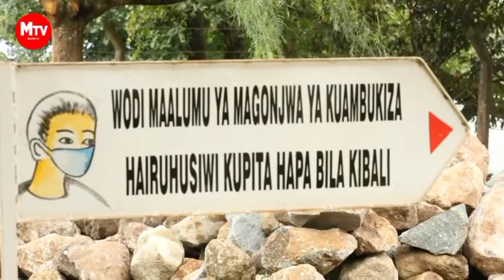HOSPITAL YA KIBONGOTO KILIMANJARO YAFANYA MAPINDUZI KIAFYA NIMR YAIKUBALI KWA KUTIBU MAGONJWA HAYA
Hospital ya kibongoto yangara kwa kufikisha miradi kwa asilimia 50mkurugenzi mkuu wa taasisi ya utafiti wa magonjwa ya binadam nimri
professor Yunus mgaya atembelea miradi tofauti tofauti iliyopo katika hospitali kibongoto wilayani Siha mkoa wa Kilimanjaro

Taasisi ya taifa ya utafiti wa magonjwa ya binadam nimri wameanzisha ushirikiano na hospitali kibongoto kwa lengo la kuongeza nguvu ya utafiti pia kuongeza mashambulizi ya kudhibiti ugonjwa wa kifua kikuu na magonjwa ya kuambukiza kwa ujumla

Kwa niaba ya wafanyakazi wa hospitali hiyo mkurugenzi mkuu ndugu Leonard Subi alimshukuru mkurugenzi wa utafiti kutokea nimri alisema ni kwa mara ya kwanza hospitalini hapo kutembelewa na mkurugenzi wa taasisi hiyo tangu kuanzishwa kwa hospitali hiyo mwaka 1926 lakini pia kufika kwake aliweza kushuhudia miradi mbalimbali ambayo imewezeshwa kwa kiwango kikubwa na serikali ya awamu ya sita kwa kujenga maabara kubwa na ya kisasa katika jamuhuri ya muungao wa Tanzania itakayofanya uchunguzi wa magonjwa ambukizi akiongeza kwa kusema pasipo bila ushahidi wa kisayansi na tafiti huwezi kufanya jambo lolote katika tiba na katika kinga ya magonjwa ya binadam